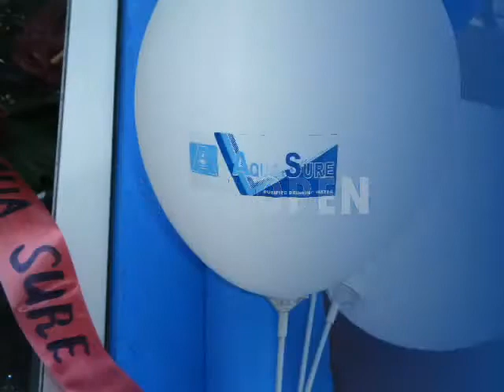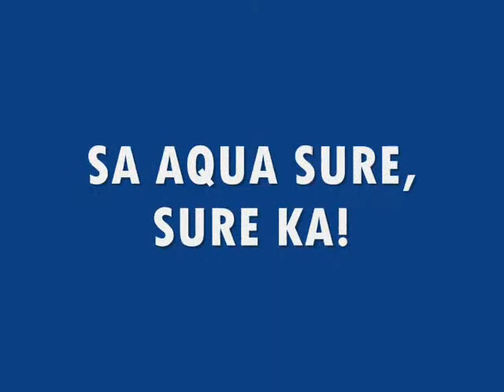GOOD DAY WESTERN VISAYAS PROGRAM VIA SKY CABLE ILOILO CH.13 & CH.17 FEATURES AQUA SURE PAVIA,ILOILO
GOOD DAY WESTERN VISAYAS PROGRAM AIRED OVER SKY CABLE CH.13 EVERY FRI.6PM,SAT.8PM & SUNDAY 8PM AT CH.17 FEATURES PEOPLE ,PLACES,EVENTS & LIFESTYLES. FOR ANY OCASSIONS FOR YOU TO BE FEATURED PLS.